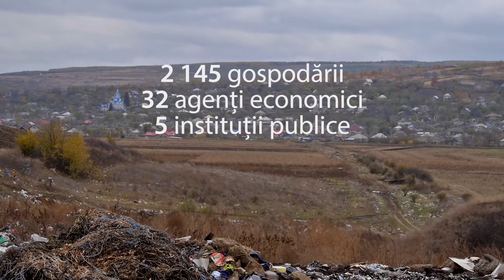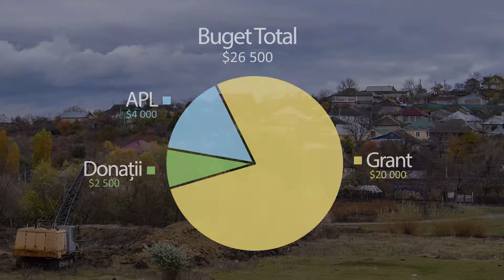Ruseștenii pentru un sat curat